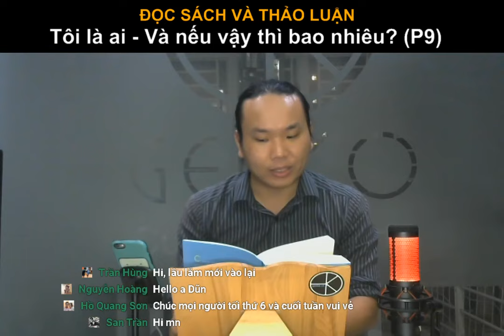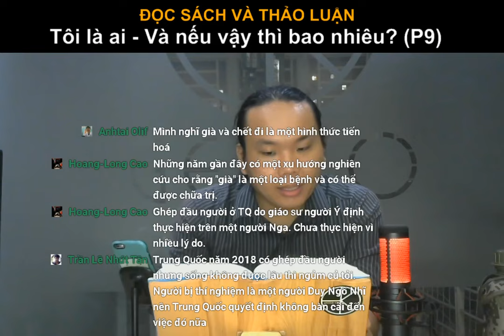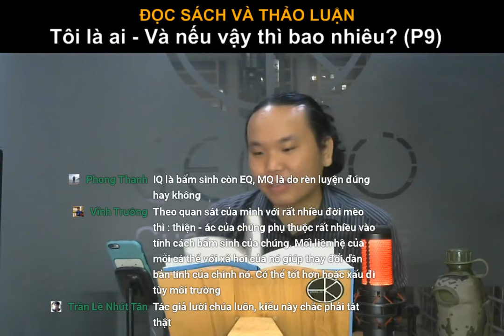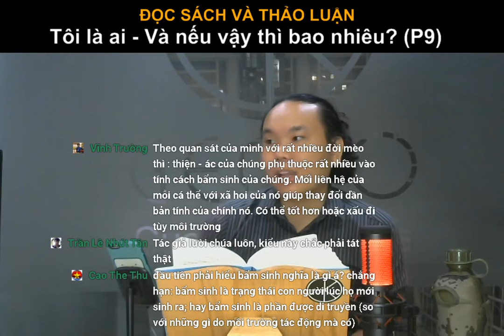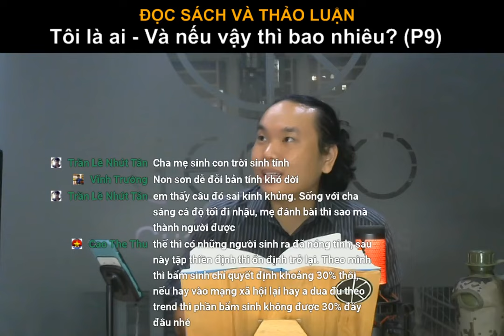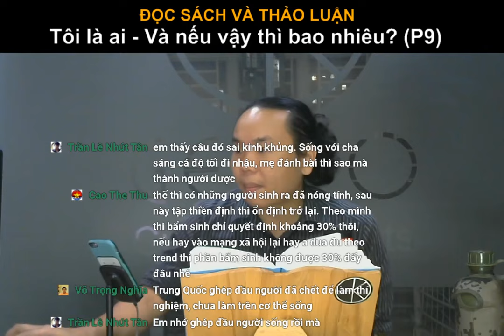Tôi là ai (P9) Sao chép con người? Y học tái tạo? nghiên cứu não bộ được phép làm gì?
Tôi là ai – Và nếu vậy thì bao nhiêu?
Phần 2: Tôi nên làm gì?
- Có được phép sao chép con người?
- Y học tái tạo sẽ dẫn đến đâu?
- Ngành nghiên cứu não bộ được phép làm gì?

* Xem lại các livestream trước

Tác giả: Richard David Precht
Trần Vinh dịch
Nhã Nam | Nhà xuất bản Thế Giới